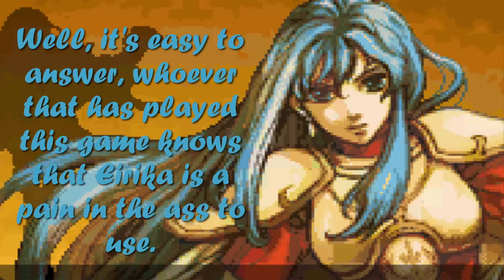Eirika Solo run | Fire Emblem: And the Sacred Stones 01# Uncommented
This is just a uncommented gameplay, if you have any recommendation for me, tell me, and I will read it.  Also, I'm not sure if doing this gameplay edited or unedited, tell it to me, it's like the first time I'm doing this.
P.S: Yes, I made the thumbnail on Paint, problem?